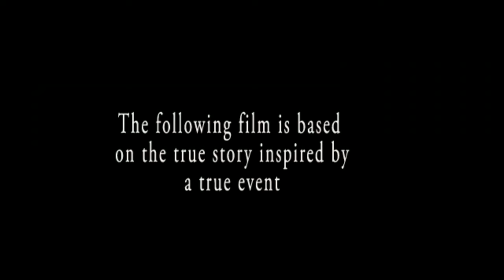Dalitso Official Trailer- Latest Nigerian Movies Trending Trailers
Watch out for this blockbuster Movie. Enjoy the best of Nollywood and Ghallywood Movies all on this channel. Relax and Chill with NollyFlix.